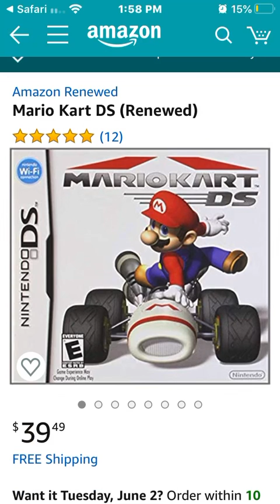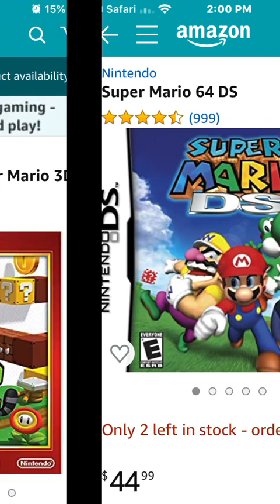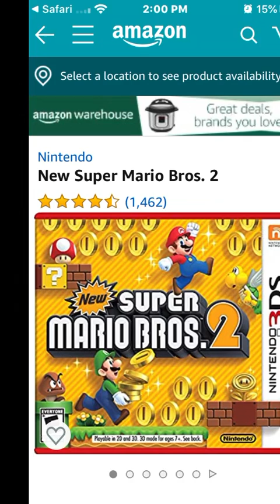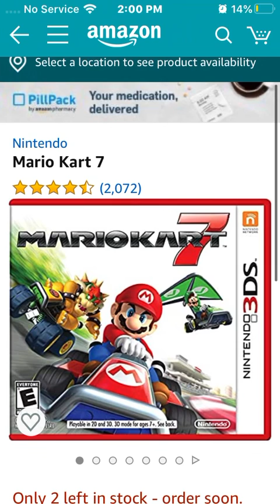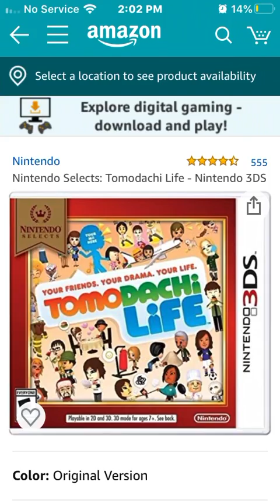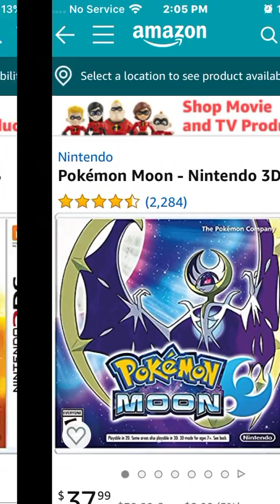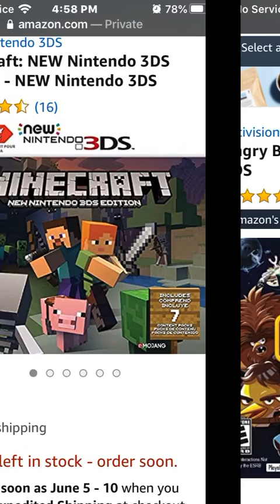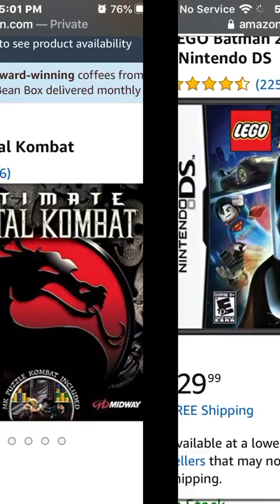Nintendo 3DS games review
This channel is no longer a personal channel it’s a group channel